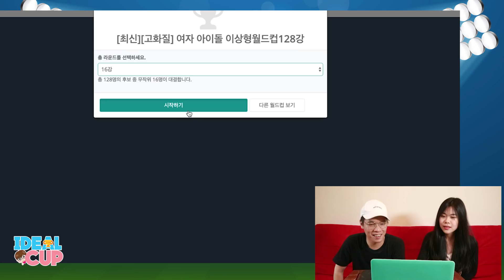IDOL KPOP IDEAL SEORANG GAMER GOGOGOY ! - Ideal Cup #1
Ini dia Episode perdana Ideal Cup kita! Dimana kita mengajak para youtuber/influencers/celebgram yang tidak mengerti KPOP untuk memilih tipe Pasangan IDEAL mereka melalui FOTO!

Di episode perdana ini, kita menggundang GOGOGOY (Youtuber Gaming) untuk mengulik seperti apa sih tipe ideal seorang Igoy?

Nonton sampe habis yaa~! Share ke temen-temen kamu yaa